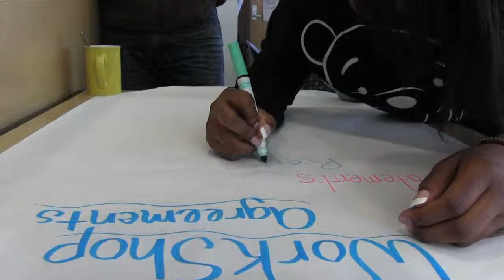2014 Encampment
The Encampment for Citizenship (EFC) is a non-profit organization that provides leadership development for young people (ages 16-17) of many different ethnic/cultural, geographic and socio-economic backgrounds. The summer program provides youth with a compelling experience in democratic living, with emphasis on critical thinking and social action. Through this transformative experience, young people gain a deeper understanding of the key issues of our time, becoming more informed and committed to active involvement in their community as citizens and justice seekers.
Documented by: Zydalis Zayas, Alejandro Cameron, Vanessa Pabon